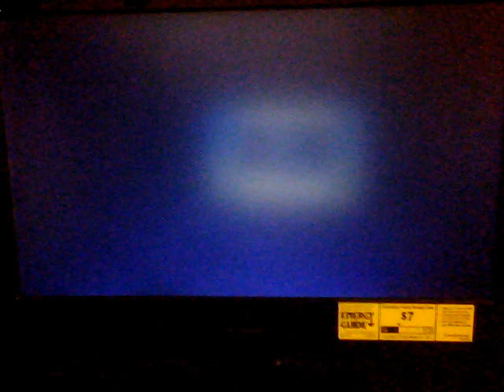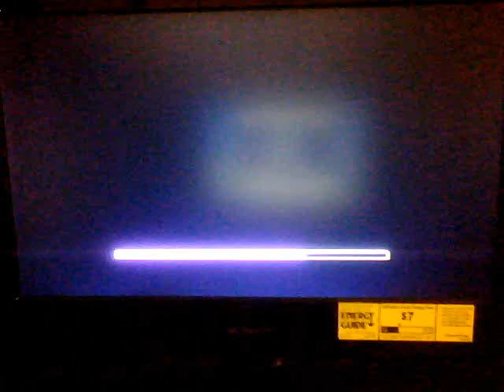Let's Play (and glitch) Spyro 4 Enter the Dragonfly [Part 3]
After that hell of a speedway, we are off to do moar of the Dragonfly Dojo, which shouldn't exist in my opinion. Spyro the Dragon is supposed to be about DRAGONS. Sheesh! How much did Sparx pay Universal Studios to make him and his kind moar important??